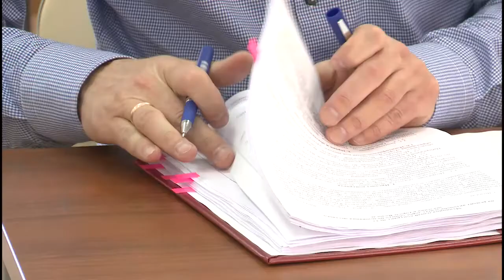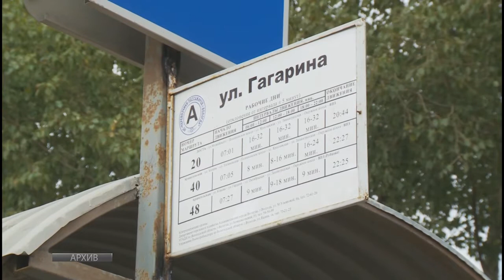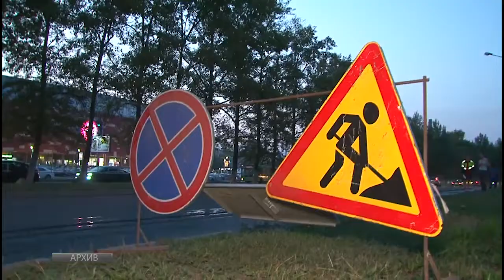Контракты на ремонт восьми улиц заключены с подрядчиками в Вологде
Подписаны три из четырех муниципальных контракта на ремонт автодорог общего значения по нацпроекту «Безопасные и качественные автомобильные дороги». Заказчиком работ выступила Служба городского хозяйства Вологды.